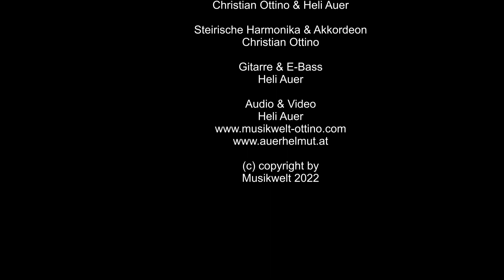Dort wo unsere Heimat ist - Musikwelt - Christian Ottino & Heli Auer (c) 2022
Bei uns kannst du kostenlos Steirische Harmonika lernen
gratis Lernvideos für Steirische Harmonika
Stimmung in  B/ES/AS/DES
Griffanleitung für Steirische Harmonika
Musikwelt - Christian Ottino & Heli Auer
Musikschulunterricht ohne Kosten durch einen geprüften Musiklehrer